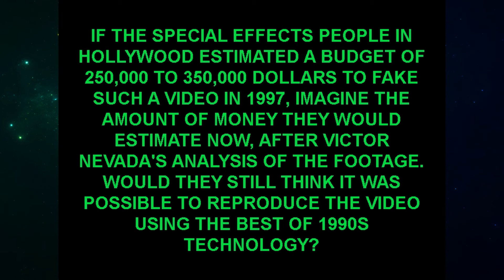Clue 45 (Andrew Burlington's The "Alien Interview" Video Analysis)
Andrew Burlington's The "Alien Interview" Video Analysis:

Clue 45: Budget Required To Fake Such Video (2015)

Best viewed in "full screen" or "theater mode" at 720p HD or 1080p HD.

Please check out the other videos on my two channels (see links below).

How The Real "Victor" Made The Alien Interview Tape (2014) [2019 Reworked Version]:

The REAL Location Of S4 On Google Earth (2020 Discovery By Andrew Burlington) [2022]:

Coast To Coast AM With Art Bell - Exclusive Interview With "Victor" (Recorded On Friday, May 23rd, 1997):

Jon Stewart On Rense Radio (Recorded On Monday, May 31st, 2021) - An Investigation Of The Alien Interview (Podcast Slideshow):